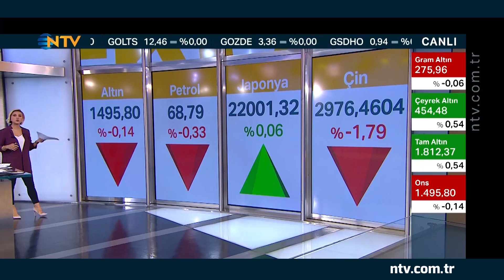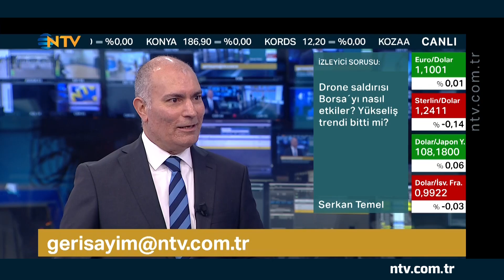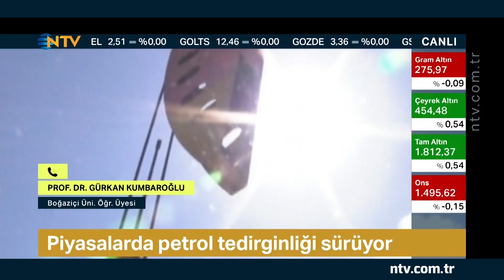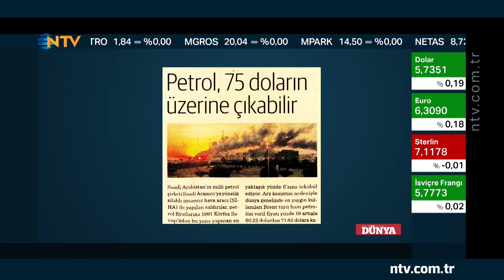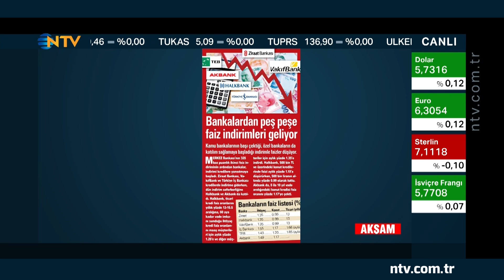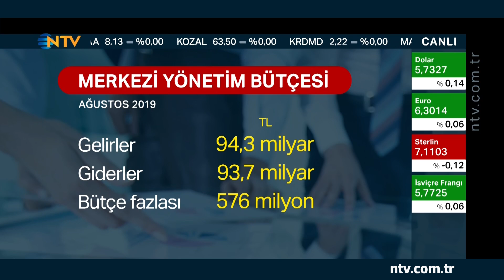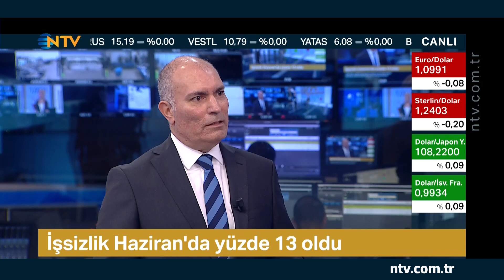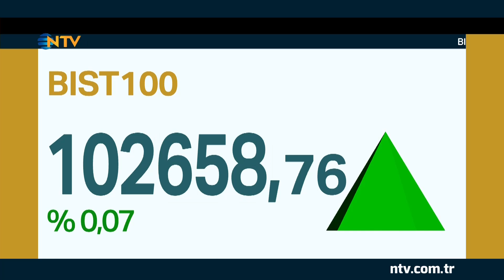Geri Sayım 17 Eylül 2019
Geri Sayım’da Berfu Güven ve Alternatif Yatırım Genel Müdürü Atilla Penbeci, ekonomi ve piyasalardaki gündemi, Ankara’daki üçlü Suriye zirvesini, motorine yapılan zammı, Haziran’da artan işsizlik oranlarını, Çin ile ABD arasında gerçekleşecek buluşmayı, ABD Başkanı Trump’ın açıklamalarını, döviz ve altındaki son durumu konuşuyor.